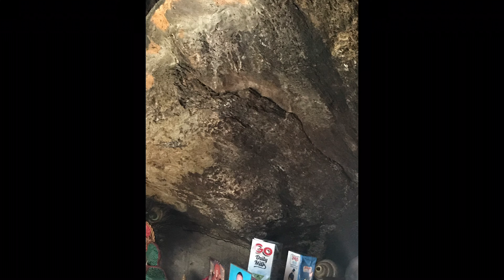Tandin Ney Thimphu